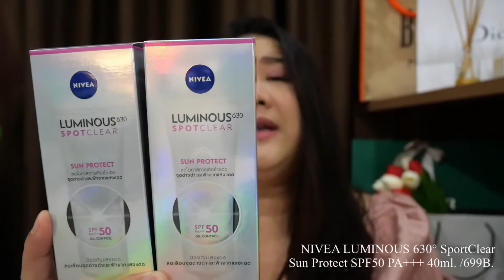รีวิวครีมกันแดดที่ช่วยลดเลือนฝ้าแดด และจุดด่างดำได้จริง Nivea Luminous 630 ⛱☀️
ช็อปปิ้ง กันแดด Nivea Luminous 630 ไดที่ลิงค์นี้เลยนะคะ 👇👇👇

📶 Line : paknarin.s (ทัก Line สะดวกที่สุดค่ะ)
📬 Facebook Page : Paknarin Diary (inbox)

📽 : Panasonic G100
🎬 : KineMaster